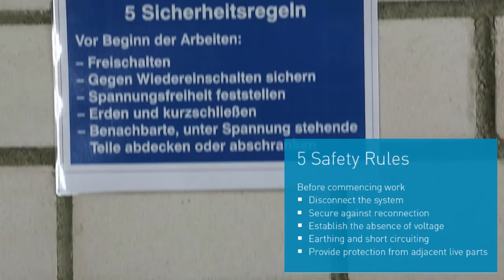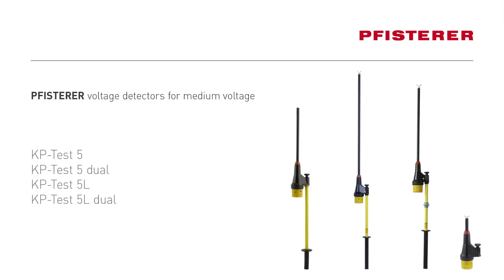KP-Test 5 - Reliable voltage detectors from PFISTERER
The voltage testers in the KP-Test range have an international name for top quality and safety. Testing for the absence of voltage in the 1–420 kV range is a task where PFISTERER places the operator and his/her personal safety as the ultimate priority. This objective of personal safety ranks above all the PFISTERER innovations in the safety technology sector.